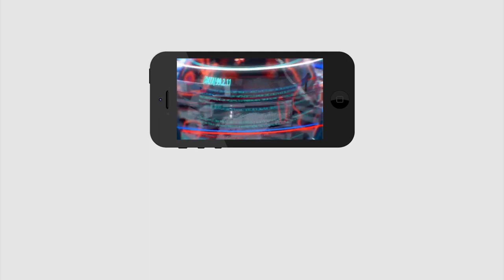Nani Fire On Lokesh | కొవ్వు కరిగింది కానీ.. కళ్లు నెత్తిమీదే ఉన్నాయి.. కొడాలి ఫైర్ | PDTV News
కొవ్వు కరిగింది కానీ.. కళ్లు నెత్తిమీదే ఉన్నాయి.. కొడాలి ఫైర్ | Nani Fire On Lokesh | PDTV News